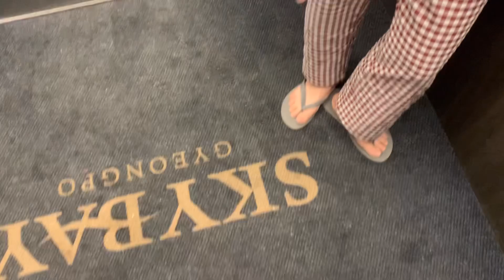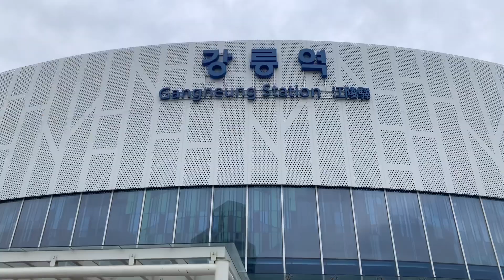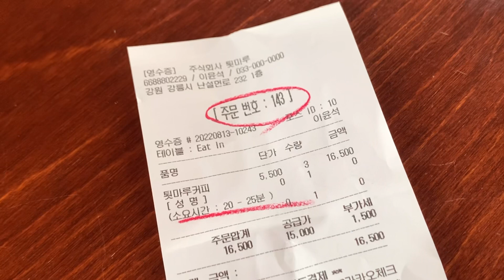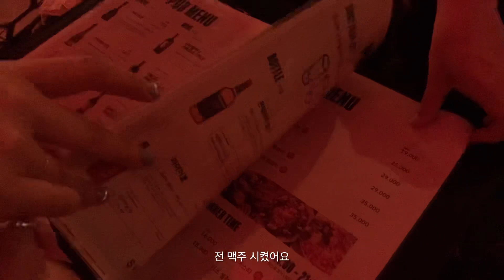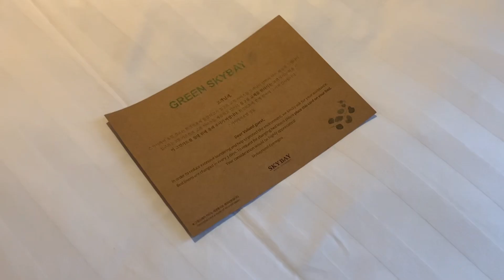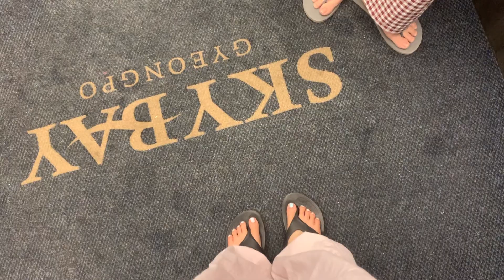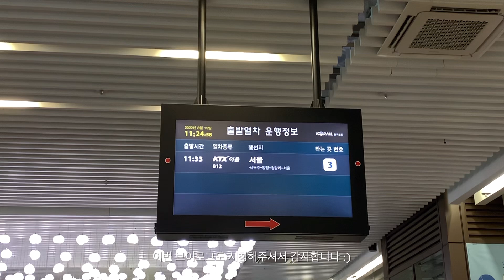VLOG | 여름 휴가 🫧. 강릉 브이로그. 여행 브이로그. 노을지는 바다 구경. 스카이베이 경포. 호캉스. 강릉 카페. 툇마루. 휴가룩. 여름 코디. 먹로그. 일상 브이로그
저번 주말에 강릉으로 여름 휴가를 다녀왔어요 🌊 !
날씨가 안 좋아서 많이 담지는 못했지만
노을 지는 바다 구경 같이 해요 ㅎㅎㅎ

코디 정보

Uur - 빌드 슬리브리스